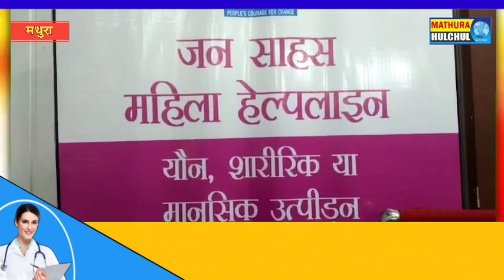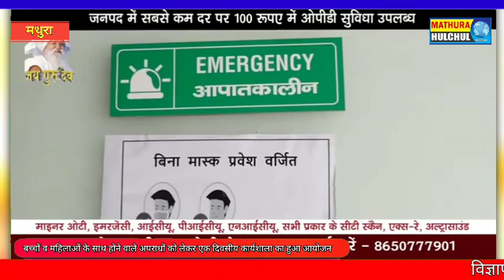बच्चों व महिलाओं के साथ होने वाले अपराधों को लेकर एक दिवसीय कार्यशाला का हुआ आयोजन